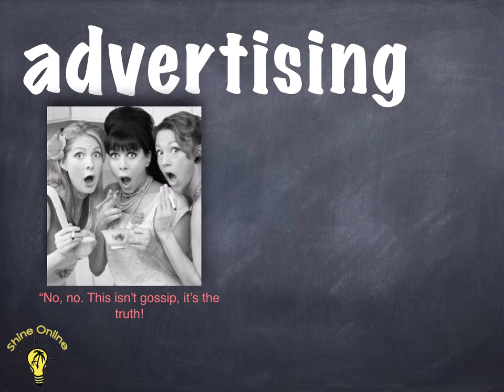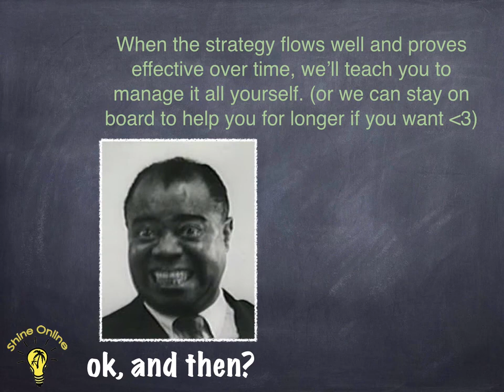Shine Online Guam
Digital Strategy 101